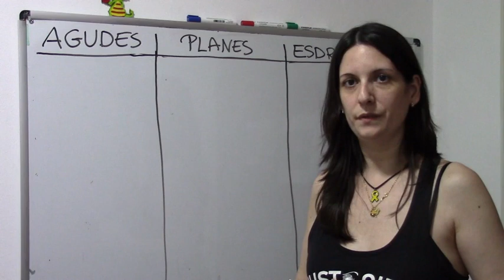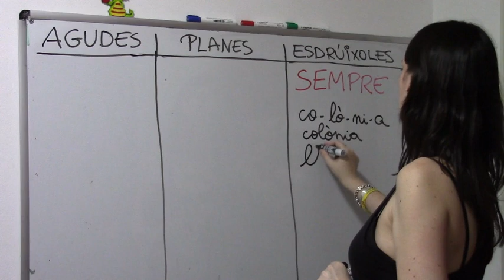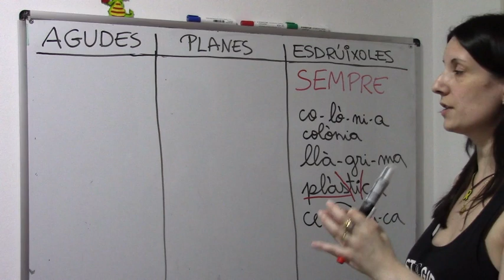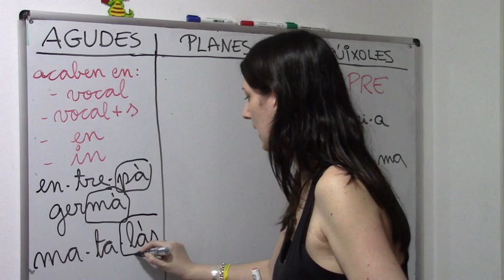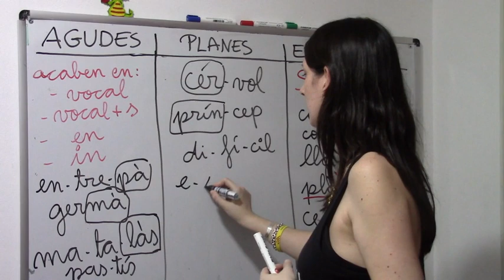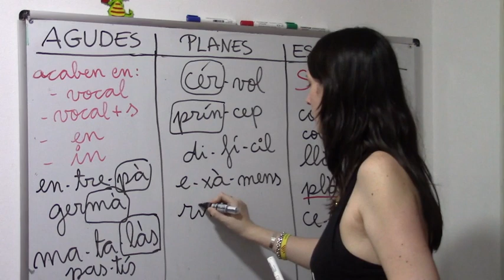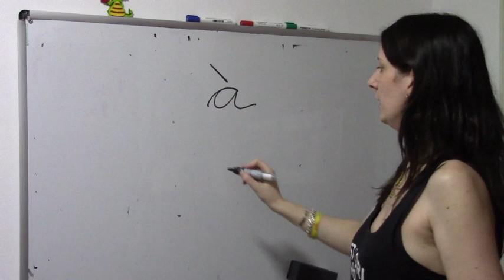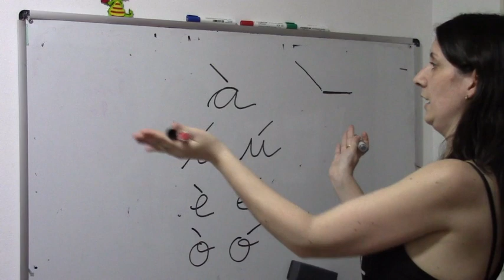Com sabem quan hem de posar accents en llengua catalana?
Aprofitant dies de confinament a casa pel Coronavirus, aprofito per fer un repàs pels meus alumnes de Cicle Mitjà d'Educació Primària. Espero que us sigui d'utilitat!